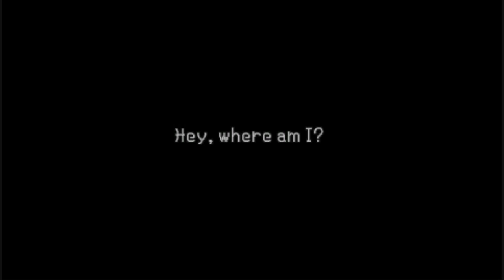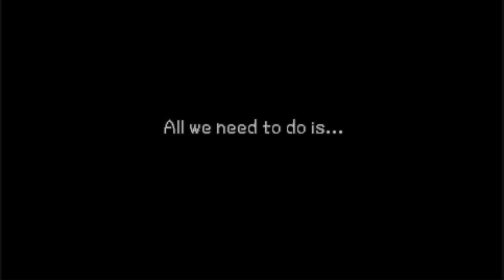Kingdom Hearts: Birth By Sleep [HD] - Part 1 - Metor Nightfall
Tutorials and Practice Fights under a stary sky are always the best. although being out of practice of the controls will be my downfall

As a Heart is repaired from being broken alot of questions are formed. however once elsewhere Ventus, Terra and Aqua get ready for the upcoming Exam for the Mark of Mastery